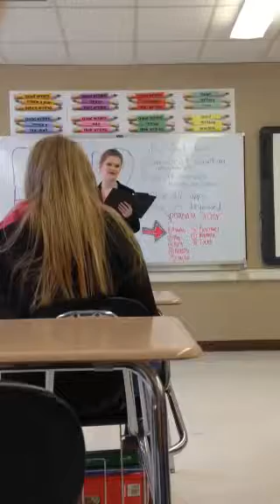Senior year oral interp